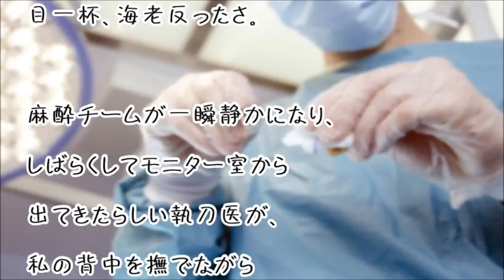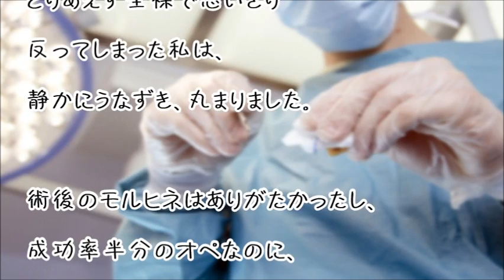【笑劇の失敗談】手術前の麻酔医「エビみたいにね」執刀医「あっ猫ね」全裸の私「は？」